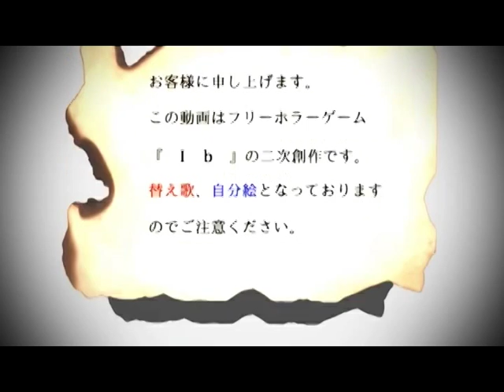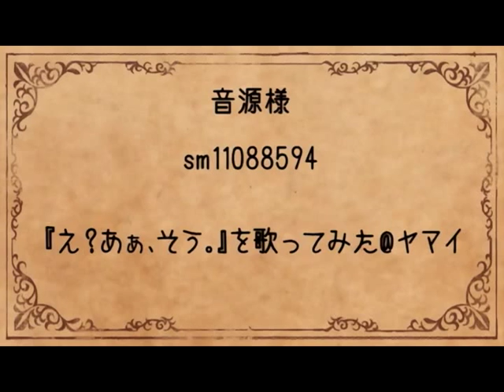[Ib Game] Pinturas? ah, ya veo - Fandub HikariNekito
Holiiiiiiiii~ hace muuuuuuuuuuuuuuuucho tiempo que no subía nada al canal x´D pero estoy de regreso...o algo así e.e este fandub lo hice para un concurso de un grupo de Ib espero que les guste, y lo siento por mi intento fallido de estúpida y sensual voz de Garry jajajajaja

Traducción: HanakoMotokawa32
Adaptación y voces: HikariNekito

Letra:
Garry: Hey, si estás juzgando todas las cosas por la manera en que hablo,
estás gravemente equivocada y no es gracioso para nada
Mary: Creo que es importante jugar y divertirnos todos juntos,
pero quedarme esperando aquí no me logrará satisfacer

Ib: Presencié aquella pesadilla
Mari: Que
Garry: Tenía con
Ib: Miedo
Garry y Mary: A esa niña
Desvaneciendose ante mis ojos
Terminemos esta loca historia

Garry: Hey me pregunto si estará bien
deshacerme de esa chica que quiere mi rosa
Mary: Nunca permitiré que te escapes de mi,
porque ahora Ib y yo ya somos grandes amigas
Supongo que me gusta mucho el rojo,
aunque el azul no me disgusta
¿Acaso piensas que soy una persona egoísta por eso?

Garry: Puedes decirme cómo tu quieras,
alga o persona sospechosa,
después de todo no me importa que digan los demás sobre mi
Mary: Ahh nunca me canso de observar esos
Garry y Mary: Azules pétalos de rosa
Mary: Cómo si cayerán, giran y bailan
desde la palma de mi mano

Garry y Mary: ¿Ahora que destino elegirás?
A esa niña -ese tipo- o a mí
¿Quién será el ganador?
Mi... te seducirá, ya que eso es lo que realmente deseas

Mary: La pérdida de la individualidad
es lo que me causa ésta preocupación
después de todo este es
el mundo que creó
debería estar bien
tirarlo lejos
Ahora seguiré con este viaje
¿Hay algo más con lo que te sientas inconforme?

Garry: Al fin pudimos llegar hasta aquí,
así que toma mi mano extendida y salta

Garry y Mary: No importa que pase estaremos bien,
así que míralo a través de tus ojos
No importa que haga no tiene fin,
¿Pero sabes?, ahora estoy a punto de rendirme

Ib: No lo soporto...Ahhh~